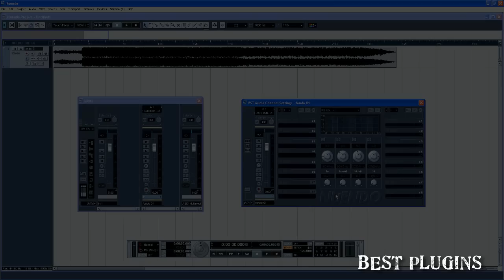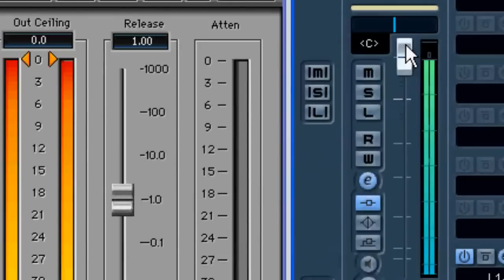ruteo de señal e insertos pre y post fader